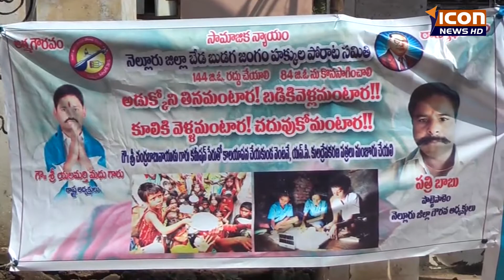ICON NEWS నెల్లూరు కలెక్టరేట్ వద్ద బుడగ జంగం కులాల రిలే నిరాహార దీక్ష 21-02-2018